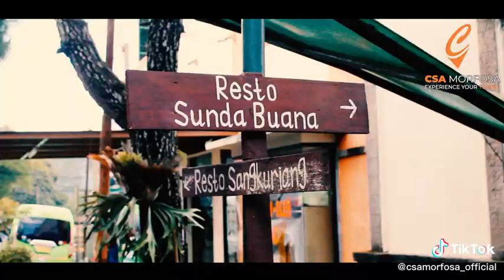Family gathering jaya phone with csa morfosa😍😍😍